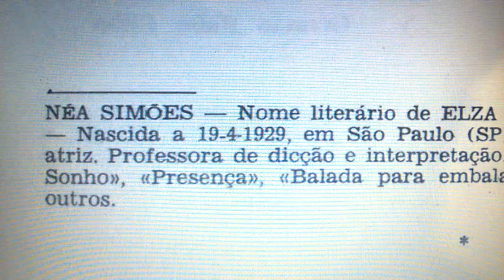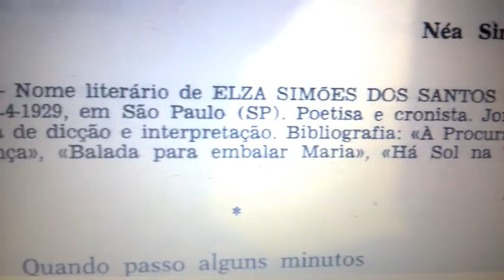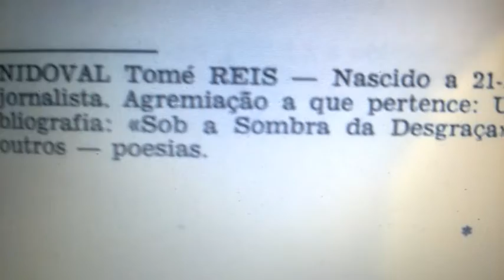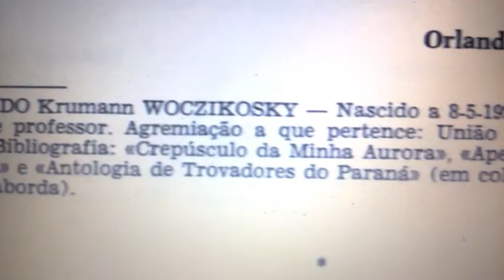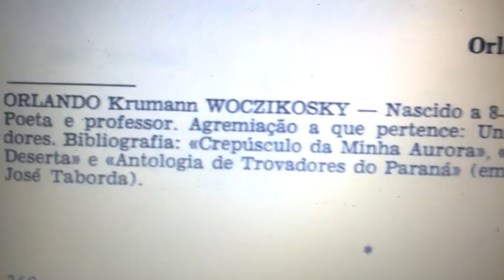Trovas sobre Plantas 14 - Nova Antologia Brasileira da Árvore - 1974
Leitura de Maria Thereza Cavalheiro.